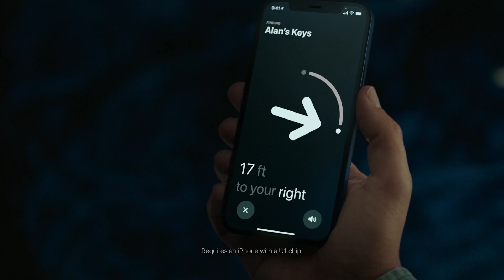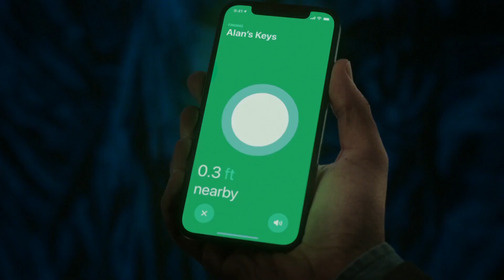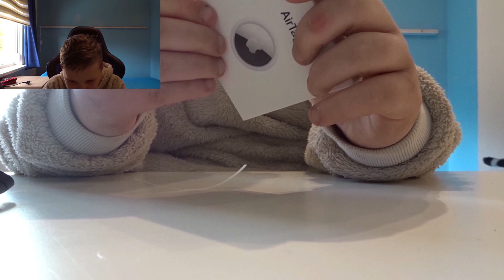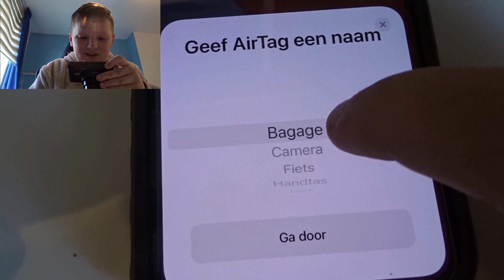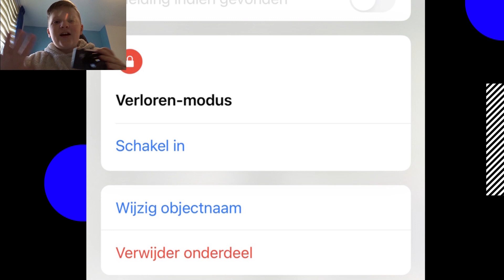Airtag unboxen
Na 4 keer proberen is het eindelijk gelukt  deze video staat online veel kijk plezier